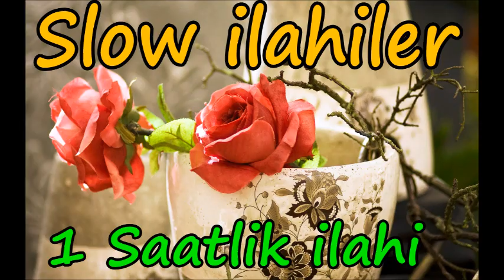2️⃣0️⃣2️⃣0️⃣ ~ 2️⃣0️⃣2️⃣1️⃣ Slow ilahiler Dinle 💧 1 Saatlik ilahi Heyecanı 🔶 ilahi Şöleni 🔶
2️⃣0️⃣2️⃣0️⃣ ~ 2️⃣0️⃣2️⃣1️⃣ Slow ilahiler Dinle 💧 1 Saatlik ilahi Heyecanı 🔶 ilahi Şöleni 🔶
✅ İlahi Şöleni  ✅

ilahi kervanı,
ilahi dinle,
ilahiler dinle,
yeni ilahiler,
karışık ilahiler,
en sevilen ilahiler,
seçme ilahiler,
2020 ilahileri,
2020 ilahi dinle,